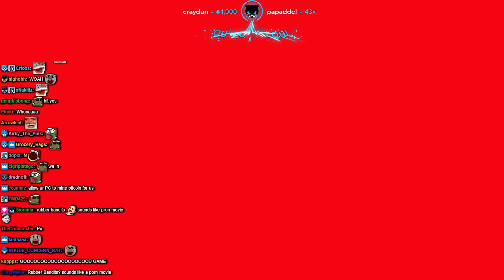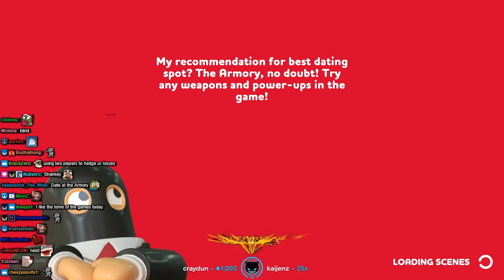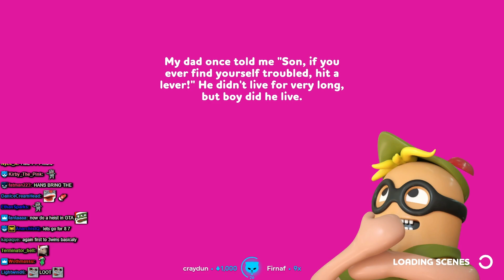Lirik plays Rubber Bandits